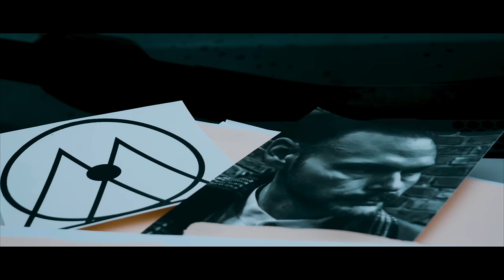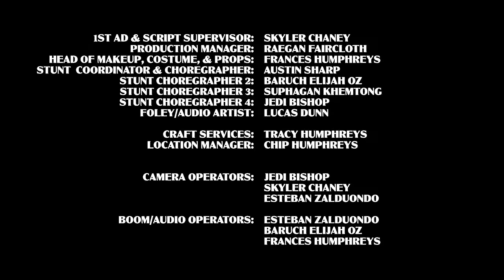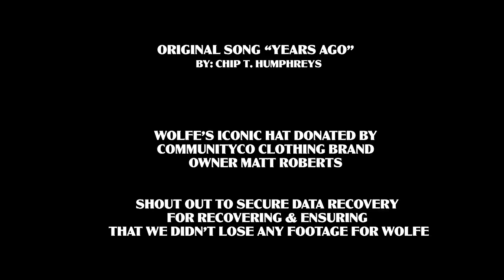WOLFE 4K (Action Thriller)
Wolfe faces his ruthless past when a former organization sends hitmen and militia to kill him. Joined by Spades and Quinn. Wolfe fights to protect himself and his daughter.

Directed & Written by: Jedi Bishop
Produced by: John B. Goode & Jedi Bishop
Original Score made by: Luke Adkins
Contract Administrator: Amanda Forbes
The movie Was Filmed at: Homeplace Studios

                          CAST
Wolfe: Jason Carusillo
Nola: Frances Humphreys
Quinn: Austin Sharp
Spades: Hrayson Black
Croft: Matt Roberts
White Noise: Baruch Elijah Oz
Dewly: Patrick Reidy
Eagle: Suphagan Khemtong
Bobcat: Ben Monroe
Hammer: John B. Goode
Slim: Alex James
Cynthia: Amanda Forbes
Abbott: Jedi Bishop
Costello: Estabn Zalduondo
Voice of Madam: Amanda Forbes
Voice of Tank: Waler J. Buck
Additional Voices: Lucas Dunn, Matthew White, Raegan Faircloth, John Queener, Tracy Humphreys, & Nikita Gabel
Additional Militia/Stuntmen: Baruch Elijah Oz, Austin Sharp, Skyler Chaney, & Jedi Bishop

                       CREW
Director of Photography: Jedi Bishop
Cinematographer: Skyler Chaney
Editor/VFX Artists: Jedi Bishop
Assistant Editor/VFX Consultant: Lucas Dunn
1st AD & Script Supervisor: Skyler Chaney
Production Manager: Raegan Faircloth
Head of Makeup, Costume, & Props: Frances Humphreys
Stunt Coordinator & Choreographer: Austin Sharp
Stunt Choreographers: Baruch Elijah Oz, Suphagan Khemtong, & Jedi Bishop
Foley/Audio Artist: Lucas Dunn
Craft Services: Tracy Humphreys
Location Manager: Chip Humphreys
Camera Ops: Jedi Bishop, Skyler Chaney, & Esteban Zalduondo
Boom Ops: Esteban Zalduondo, Baruch Elijah Oz, & Frances Humphreys
Production Assistants: Amanda Forbes, John B. Goode, & Alieen Zalduondo
Set Photographers: Alex James: Frances Humphreys

Indiegogo Contributors: Amanda Forbes, Gage Queen, Raegan Faircloth, Sheri Faricloth, Sandy Gabel, & Tracy Humphreys

Original Song "Years Ago" by Chip T. Humphreys

Wolfe’s iconic hat was donated by
 @Communityco clothing brand
owner Matt Roberts

SHOUTOUT to Secure Data recovery
for recovering & ensuring
that we didn’t lose any footage for Wolfe

And to Tracy & Chip Humphreys
for making sure we never went hungry.